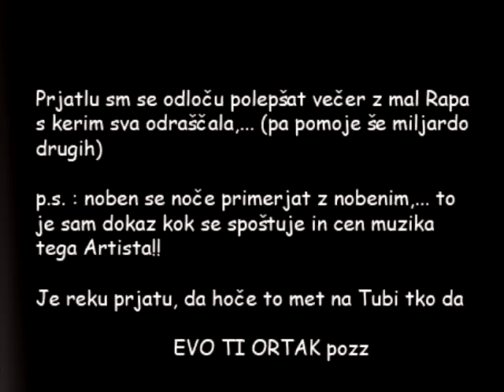Hodža - Live & Direct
Rap chillin,... Od mene za rap kralja, pa prijatelja,...(pa za vse k ste mi pisal da sm vm pocepu u enem prejšnem posnetku, pa ste hotl da še kej podobnega nardim) pozz